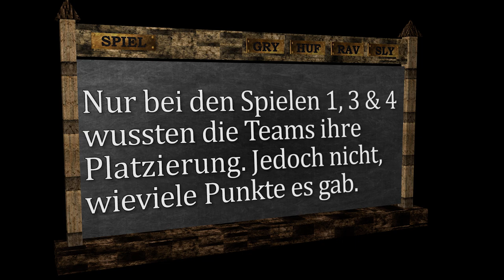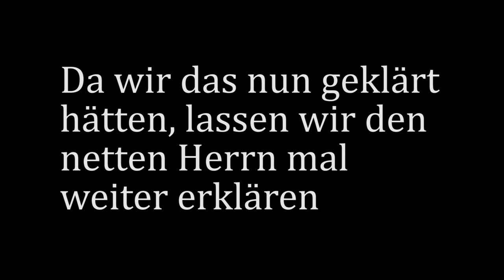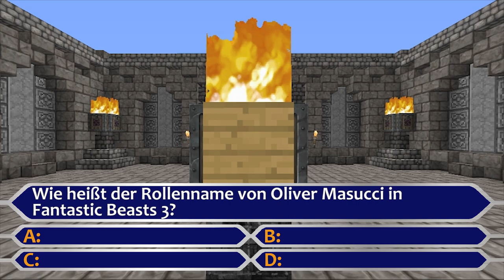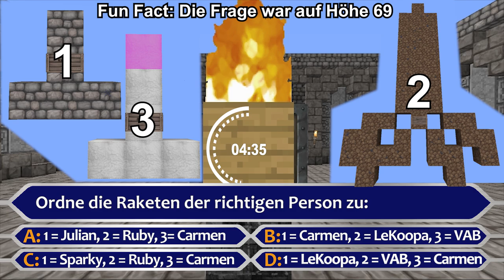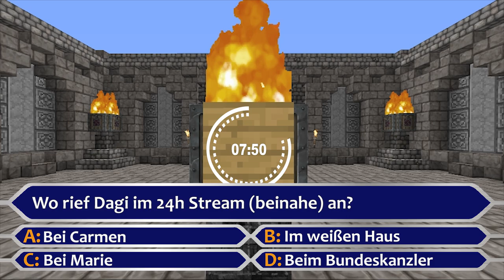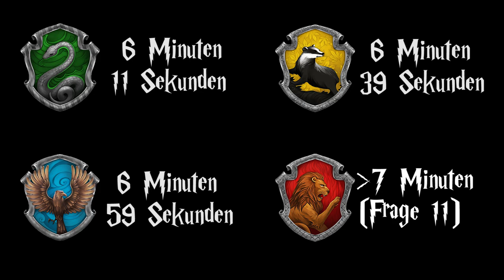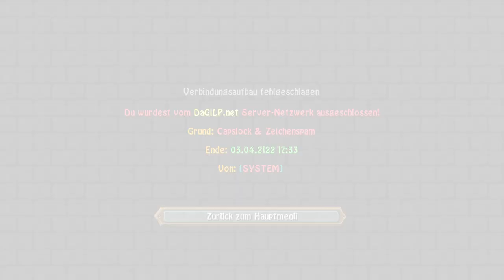Behind LBH1600 Special | Nevio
Behind LBH1600 Special. ⚠️ (Epilepsie-Warnung für 5:31 - 6:00) ⚠️
Schreibt mir eure Meinung gerne in die Kommentare. ▼ Der Rest kommt hier ▼

Kapitel:
Helfer: 0:00
Das Punktesystem: 1:17
Team-Vorstellung + Arbeitszeit: 3:20
Spiel 1: 4:13
Spiel 2: 4:52
Spiel 3: 5:20
Spiel 4: 6:33
Spiel 5: 8:07
Spiel 6: 12:34
Die Siegerehrung: 18:47

dagilp.net Server:
Server IP: dagilp.net
Version: 1.7.10 Forge

Infos📜:
Informationen rund um LBH1600, mit ungenutzten Szenen und ein paar Lachern :D

Go Beyond - David Fesliyan
Feeling The Best - David Renda
The Last Time - Steve Oxen
Raging Tides - David Robson

Texturepack: ChromaHills 128x128
Shaders:
- KUDA Shaders
- MrMeepz Shaders
Game Profile: Forge 1.7.10

~ Nevio